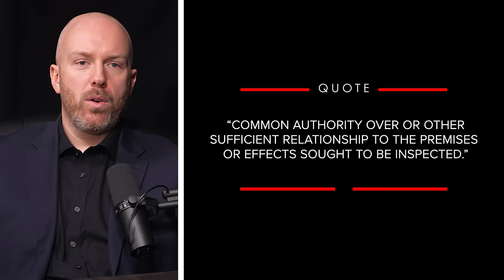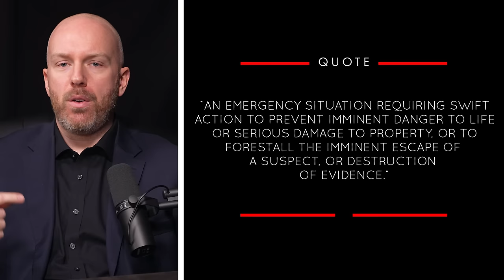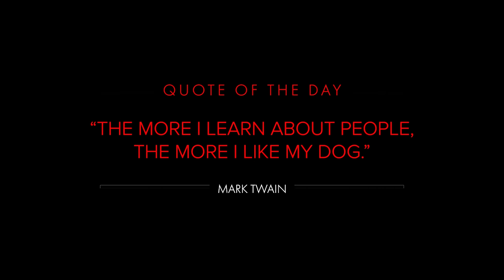Own Guns? SPOT + STOP Police + ATF Searches: Knock and Talk, Warrants, Plain View, Exigent And More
Own Guns? SPOT + STOP Police + ATF Searches: Knock and Talk, Warrants, Plain View, And More

Contents of this video:

0:00 - Intro
0:20 - Knock and Talk
1:22 - Bumper v. North Carolina
2:29 - Issues
4:23 - Warrant
6:07 - Search Incident to Arrest
7:37 - Consent Search
9:03 - Plain View
10:23 - Automobile Exception
11:20 - Border Search Exception
11:31 - Exigent Circumstances
13:49 - Ranking of methods
14:55 - Bottom Line
15:15 - Quote of the Day